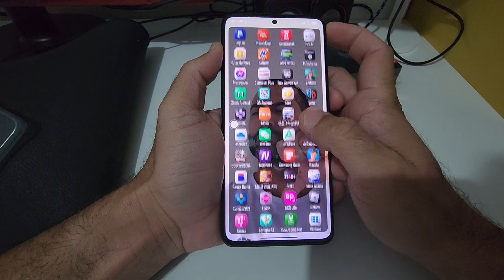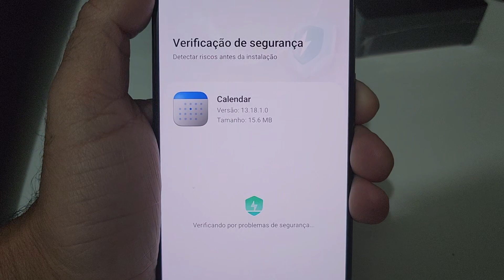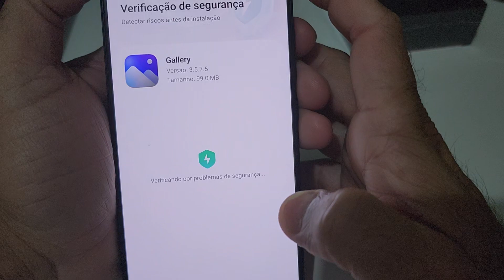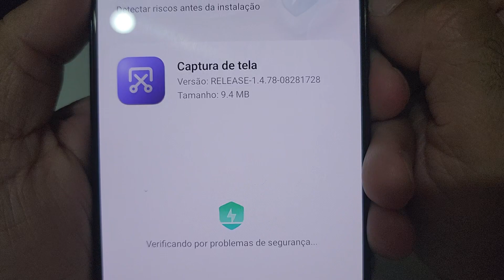CORRE SAIU NOVAS ATUALIZAÇÕES PARA SEU POCO FICAR 💯%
Celular top de linha já no 🇧🇷 Brasil e super preço livre de taxa

ROG PHONE 6 08/256
Frete grátis prime 💵💵💵

📱POCO F5 PRO 5G 512GB/12GB 256GB/12GB ou 256GB/8GB Versão Global por R$3.067,90 - R$3.751,90

📱Poco F5 Dual Chip 256GB 5G GLOBAL por R$2.184,00 - R$2.450,00

📱Poco F4 GT Dual SIM 128 GB 8 GB RAM por R$2.450,00

😃 kit 3 película de vidro 21D Transparente Temperatura Xiaomi Poco x3 Gt 6.6/Poco F5 6.67 Poco f5 pro poco M4 pro 5g/Poco M4 4g poco x4 pro 5g por R$30,00

😃 Capa Capinha Aveludada Anti Impacto Para Xiaomi Poco F5 Pro por R$19,90

obs:pode mudar o valor ao decorrer dos dias!!!